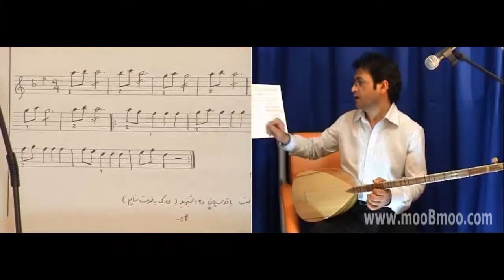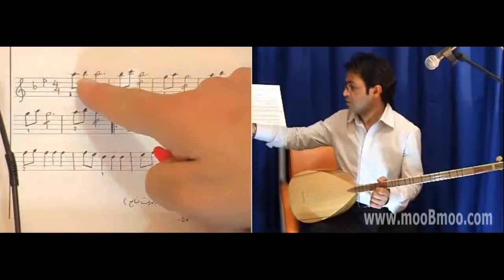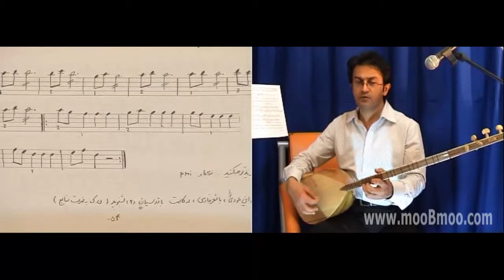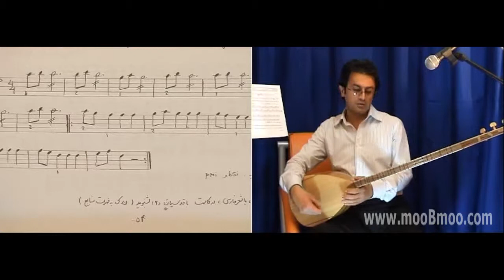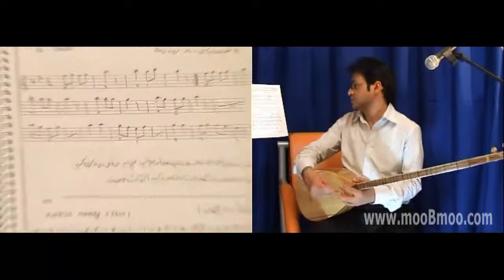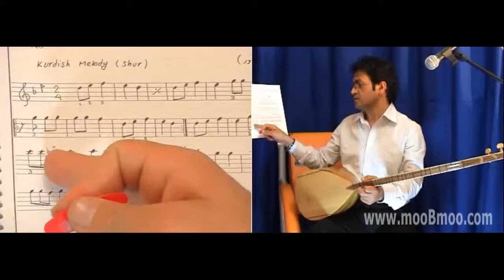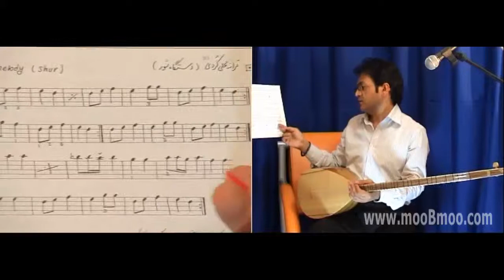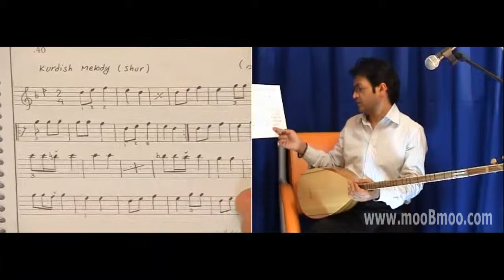آموزش دیوان درس بیست پنجم